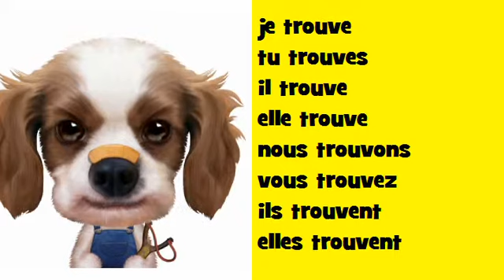Французский музыкальный сопряжения Soul # глагол = trouver